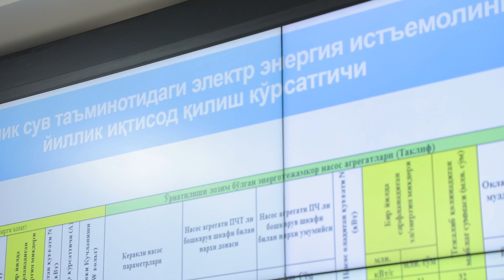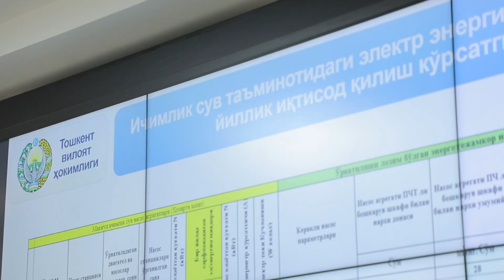Zoyir Mirzayev suv tarmoqlarini yaxshilashga oid loyihalar bilan tanishdi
Toshkent viloyati hokimi vazifasini bajaruvchi Zoyir Mirzayev  hududlardagi issiqlik ta’minoti tizimini tiklash va rivojlantirish, ichimlik suvi ta’minoti va oqova suv tarmoqlarini yaxshilash hamda avtomobil yo‘llarini qurish-ta’mirlash ishlari yuzasidan amalga oshiriladigan loyihalar bilan tanishdi.

Mazkur rejalar yuzasidan Toshkent viloyati hokimining shaharlar infratuzilmasini rivojlantirish, obodonlashtirish va kommunal xo‘jalik masalalari bo‘yicha o‘rinbosari Barhayot Meliyev ma’lumot berdi.

Xususan, O‘zbekiston Respublikasi Prezidentining PQ-5118-son qaroriga asosan issiqlik ta’minoti, ichimlik suvi, avtomobil yo‘llarini ta’mirlash hamda tuman-shahar obodonlashtirish boshqarmalarini maxsus texnikalar bilan ta’minlash uchun Tiklanish va taraqqiyot jamg‘armasi hisobidan  50 mln. AQSH dollari ajratilishi ko‘zda tutilgan.

Shundan kelib chiqib, joylarda 460,9 km ichimlik suv tarmoqlari, 41 dona ichimlik suv inshootlari, 30,7 km oqova suv tarmoqlari, oqova suv tozalash inshooti, yo‘l qurilishi, kommunal sohaga oid o‘nga yaqin loyihalar reja qilingan.

Bugungi kunda  viloyatda 935 dona ichimlik suv nasos agregatlari mavjud bo‘lib, shulardan  187 tasi zamonaviy energo tejamkor nasos agregatlari hisoblanadi. 2022 yilda 187 dona  zamonaviy energo tejamkor nasos agregatlari tashkil etish ko‘zda tutilgan. Taqdimotda mazkur ishlarga uchun 12 mlrd so‘m mablag‘ talab etilishi aytib o‘tildi.

Taqdimot davomida Zoyir Mirzayevga Toshkent tumani chegara qo‘riqlash vzvodi hududida turar va noturar joy ob’yektlarini ko‘chirish bo‘yicha ham takliflar berildi.

Zoyir Mirzayev taqdimot bilan tanishish davomida bu  ishlarga  mas’ul bo‘lgan viloyat hokimining shaharlar infratuzilmasini rivojlantirish, obodonlashtirish va kommunal xo‘jalik masalalari bo‘yicha o‘rinbosari Barhayot Meliyev, "Toshkent suv ta’minoti" MCHJ direktori Ilhom Tolipov rejalarni mazkur yo‘nalishlarga aloqador bo‘lgan hokim o‘rinbosarlari va mutsaddilar bilan bamaslahat holda  ko‘rib  chiqishi  zarurligini  qayd  etdi.

Mutasaddilarga taqdimot qilingan loyihalarni qaytadan tayyorlash hamda har bir ishni  o‘z vaqtida va samarali amalga oshirish yuzasidan ko‘rsatmalar berildi.